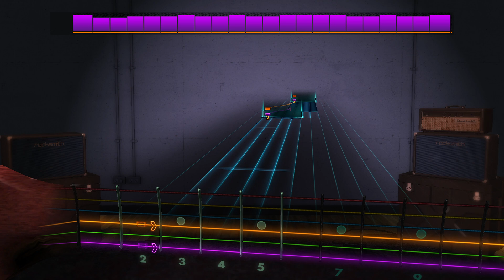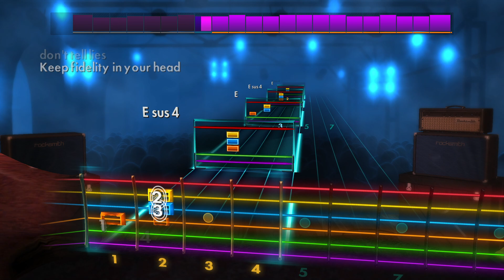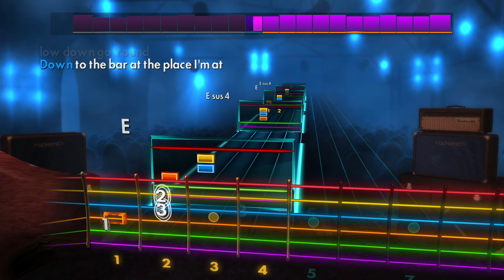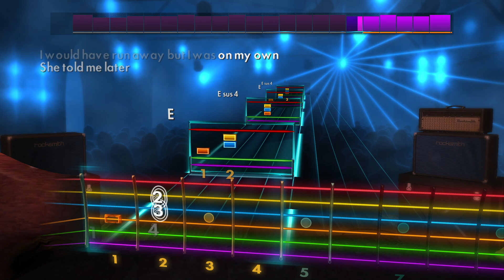The Rolling Stones-The Spider and the Fly Rocksmith 2014 (video)mode